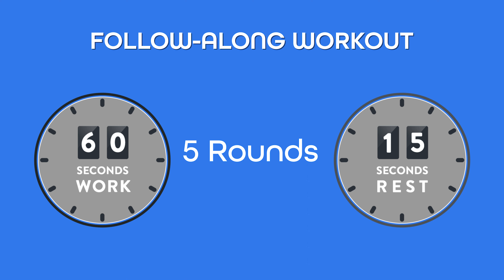6 Minute Marching Workout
This 6 minute Marching workout is a great place to start for beginner core exercise.

This progression is the perfect way to work your way up to doing mountain climbers. We believe that focusing on form rather than how many repetitions or how long you do something for is the most important part of getting the results you desire.

Choose which variation to start with:
Level 1: Lying Marching
Level 2: Seated Marching
Level 3: High Chair Marching
Level 4: Low Chair Marching
Level 5: Plank Marching

00:00:00 Intro
00:00:08 Overview
00:00:27 6 Minute Marching Workout
00:05:20 Remember to subscribe!